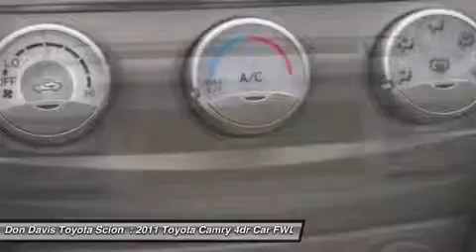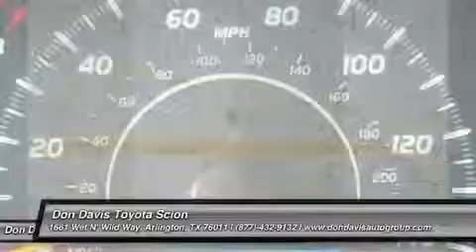2011 TOYOTA CAMRY Arlington, TX W35755A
2011 TOYOTA CAMRY Arlington, TX
Stock# W35755A

1661 Wet N' Wild Way

Pick up this Black Certified 2011 Toyota Camry, available today. Featuring Automatic transmission, it has 36202 miles. This could be the one you've been searching for.